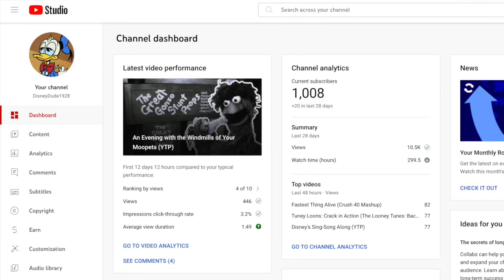1,000 Subscriber Face Reveal Special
I said it was a ‘Face Reveal’, I didn’t say *who’s* was getting revealed ;)

First things first, I want to take this moment to thank each and every one of you for helping this channel reach over 1,000 subscribers, it makes me so happy to know that so many people enjoy the work I put out on here!

And with that, it is my esteemed pleasure to introduce you all to the one and only Modem Mallard. A laid back waterfowl & engineer who's set to host his own segment on this channel entitled, "Modem Metrics", where he'll utilize his technological know-how to take a look back on a myriad of different media topics (including movies, cartoons, theme park attractions, you name it!) I'm so excited to bring this series to you all sometime soon (I hope)!

Thumbnail art done by sodacat2668